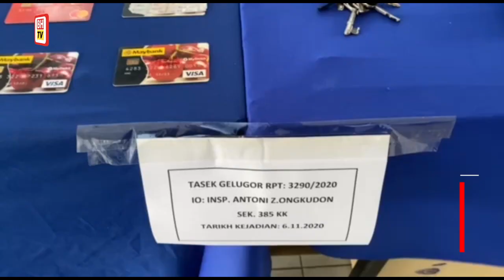Ah Long kejam akhirnya tersungkur